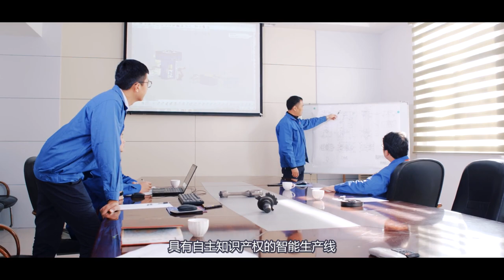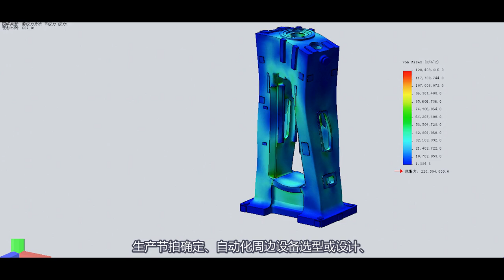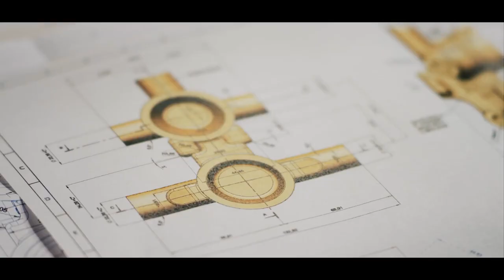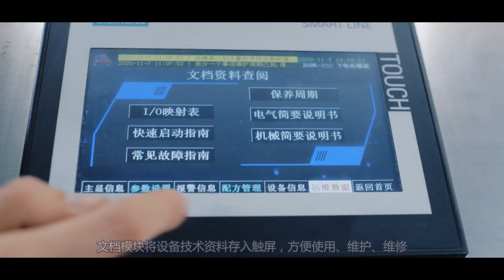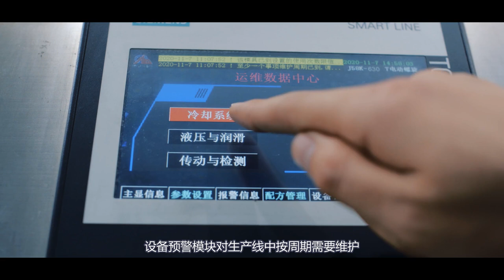Electric Screw Press by Anyang Forging Press AFP Company.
We are manufacturer and supply you hot die forging machine,
1. Electric Screw Presses for precision die forgings.
2. Forging Roll Machine for billet preforming before hot die forging operation.
3. Cross Wedge Roll Machine for preforming before hot die forging operation.
4. Trimming Presses for flashing trimming after hot die forging.
5. Billet Cutting Machine and Sawing Machine.
If any above machine be of your interest, please let me know.